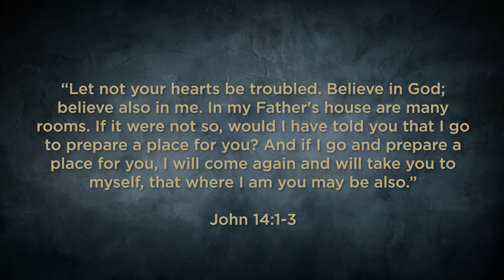Jesus Is... December 24